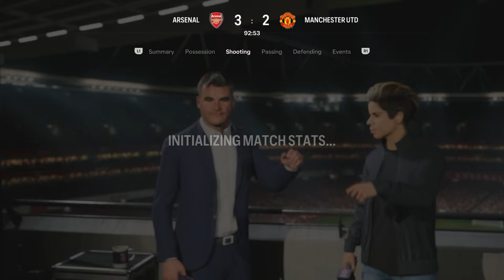Valkyrie Cup - 07/04/2024 - Evening Session